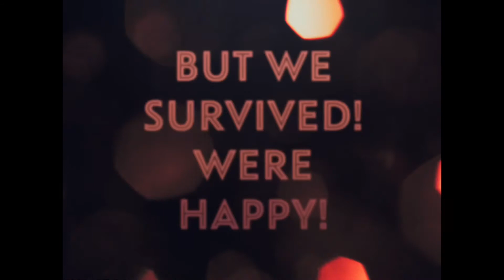Watch before the end of 2020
We did it guys! Yesss we made it through 2020!